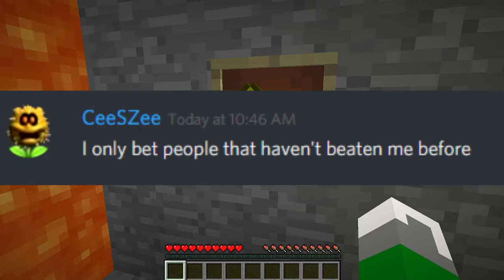CEESZEE DISS VIDEO (INSANE RESULTS!)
Fuck off cunt

Skelus Channel:
jk